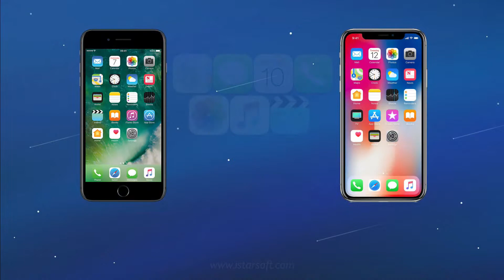How to Copy Data from iPhone to iPhone on Mac Just in One Click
1-Click to Copy One Phone to Another, Easy and Fast

▶ Transfer contacts, text messages, photos, videos, music and many other file types.